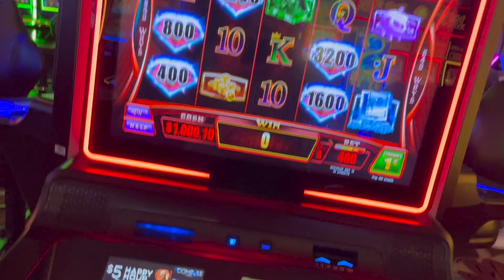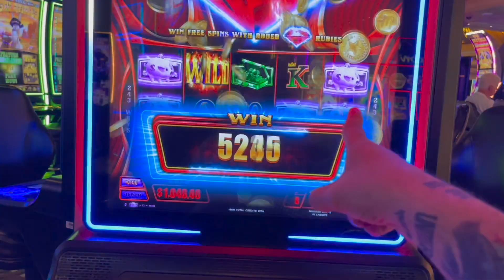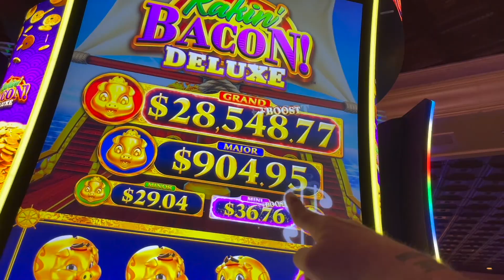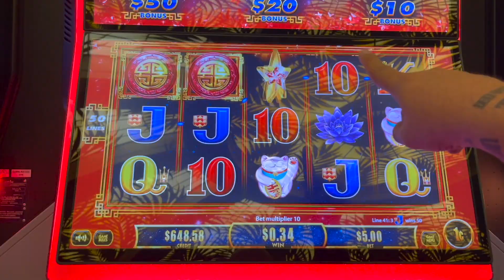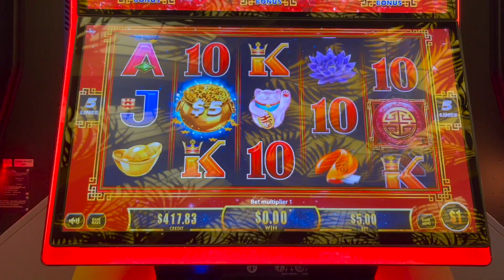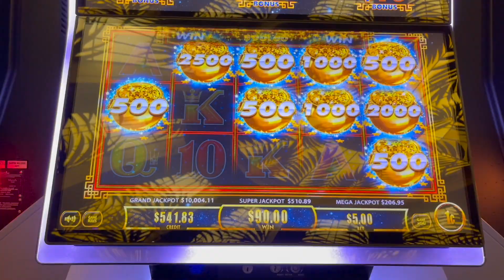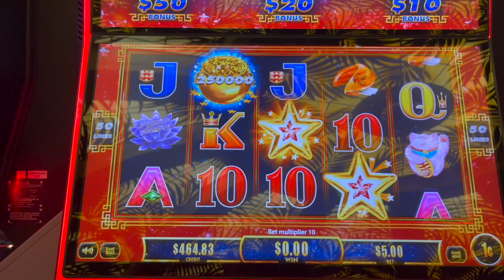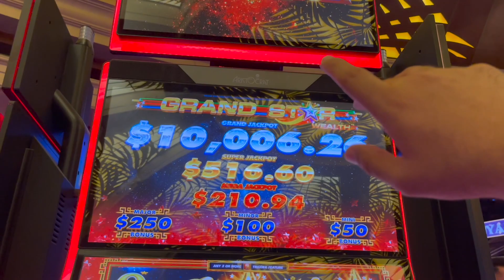THE $2500 MADE ME GO CRAZY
SEEING 2500 MADE ME GO CRAZY